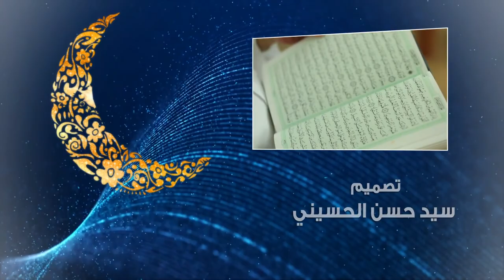تفسير القرآن الكريم - العلامة السيد محسن الخاتمي - 11 رمضان 1439